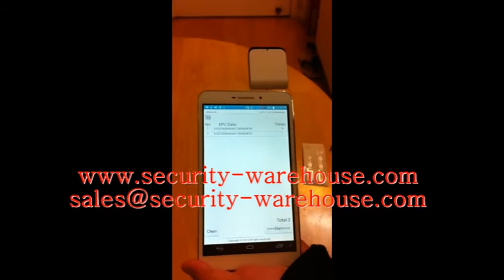Audio interface UHF RFID mini reader writer 0.5M for Android mobile phone with SDK